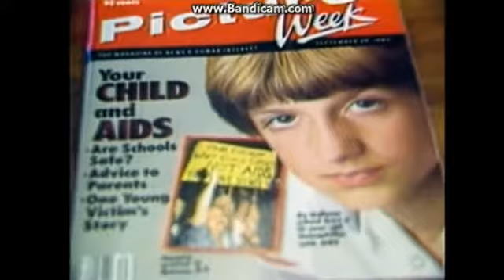Me Singing Heal The World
Enjoy! No rude comments please.